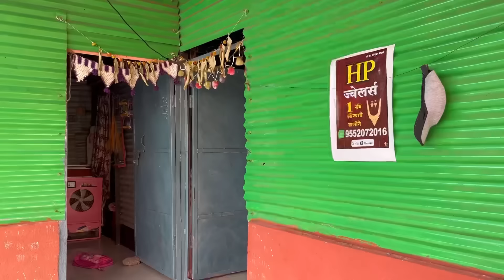दुकानदार कोमात 😭॥ परीन मारला टोमना 😂॥ पोट धरुन हसाल 😂॥